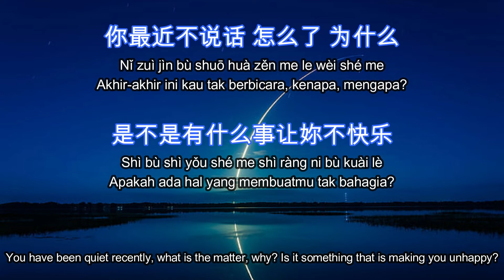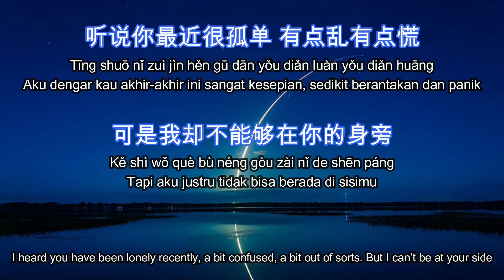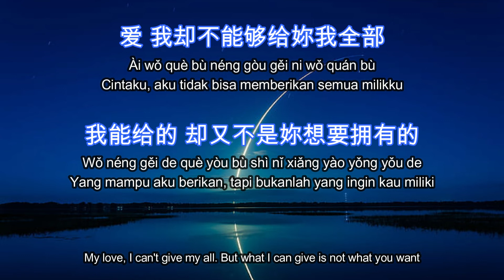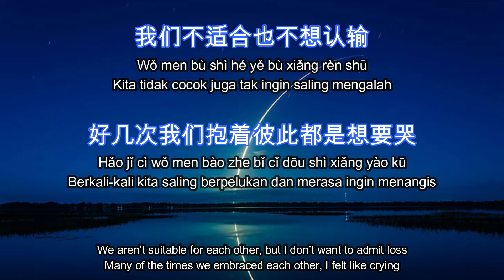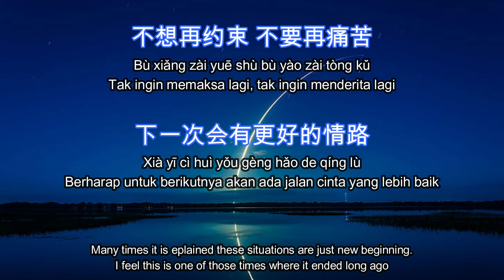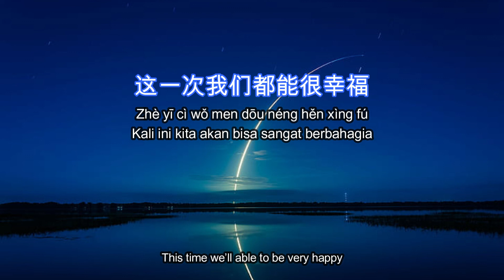Zui Jin【最近】【Akhir-akhir ini/ Recently】[Pinyin,English,Indonesian Translation]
【Akhir-akhir ini/ Recently】
[Pinyin,English,Indonesian Translation]

* 你最近不说话 怎么了 为什么
Nǐ zuì jìn bù shuō huà zěn me le wèi shé me
You have been quiet recently, what is the matter, why?
Akhir-akhir ini kau tak berbicara, kenapa, mengapa?

是不是有什么事让妳不快乐
Shì bù shì yǒu shé me shì ràng nǎi bù kuài lè
Is it something that is making you unhappy?
Apakah ada hal yang membuatmu tak bahagia?

听说你最近很孤单 有点乱有点慌
Tīng shuō nǐ zuì jìn hěn gū dān yǒu diǎn luàn yǒu diǎn huāng
I heard you have been lonely recently, a bit confused, a bit out of sorts
Aku dengar kau akhir-akhir ini sangat kesepian, sedikit berantakan dan panik

可是我却不能够在你的身旁
Kě shì wǒ què bù néng gòu zài nǐ de shēn páng
But I can’t be at your side
Tapi aku justru tidak bisa berada di sisimu

** 妳想要的 我却不能够给妳我全部
Nǐ xiǎng yào de wǒ què bù néng gòu gěi nǐ wǒ quán bù
That something you want, but I just can’t give you my all
Apa yang kau inginkan, tapi aku tak mampu memberikan padamu semua yang kupunya

我能给的 却又不是妳想要拥有的
Wǒ néng gěi de què yòu bù shì nǐ xiǎng yào yǒng yǒu de
But what I can give is not what you want
Yang mampu aku berikan, tapi bukanlah yang ingin kau miliki

我们不适合也不想认输
Wǒ men bù shì hé yě bù xiǎng rèn shū
We aren’t suitable for each other, but I don’t want to admit loss
Kita tidak cocok juga tak ingin saling mengalah

好几次我们抱着彼此都是想要哭
Hǎo jǐ cì wǒ men bào zhe bǐ cǐ dōu shì xiǎng yào kū
Many of the times we embraced each other, I felt like crying
Berkali-kali kita saling berpelukan dan merasa ingin menangis

妳常解释这样的一切都只是开始
Nǐ cháng jiě shì zhè yàng de yī qiè dōu zhǐ shì kāi shǐ
Many times it is eplained these situations are just new beginning
Kamu sering menjelaskan bahwa semua ini hanyalah awal

我觉得是所有的一切早就已结束
Wǒ jué dé shì suǒ yǒu de yī qiè zǎo jiù yǐ jié shù
I feel this is one of those times where it ended long ago
Aku rasa semuanya sejak awal sudah berakhir

不想再约束 不要再痛苦
Bù xiǎng zài yuē shù bù yào zài tòng kǔ
Don’t want any more restrictions, don’t want any more pain
Tak ingin memaksa lagi, tak ingin menderita lagi

下一次会有更好的情路
Xià yī cì huì yǒu gèng hǎo de qíng lù
Next time there’ll be a better road of love
Berharap untuk berikutnya akan ada jalan cinta yang lebih baik

♫Music♫

Bridge :
爱 我却不能够给妳我全部
Ài wǒ què bù néng gòu gěi ni wǒ quán bù
My love, I can't give my all
Cintaku, aku tidak bisa memberikan semua milikku

这一次我们都能很幸福
Zhè yī cì wǒ men dōu néng hěn xìng fú
This time we’ll able to be very happy
Kali ini kita akan bisa sangat berbahagia